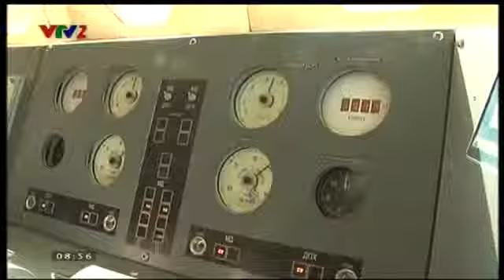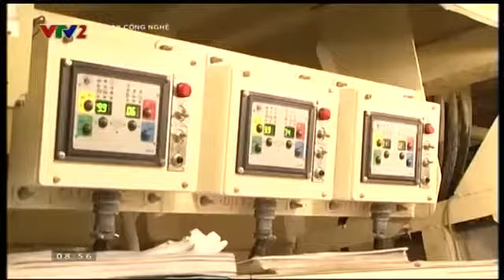Hải Quân Việt Nam Nhận 2 Tàu Tên Lửa Hiện Đại Molniya M3-M4